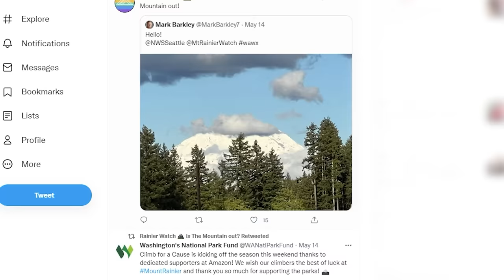Exploring The Entrepreneur | Rainier Watch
"I had made a couple of stickers and was curious to see if people would be interested in them and it's grown since" - David, owner of Rainier Watch

Reiner Watch chose the Rollo wireless label printer.